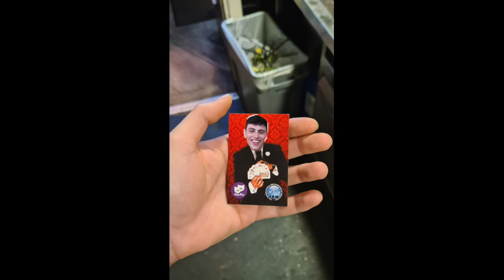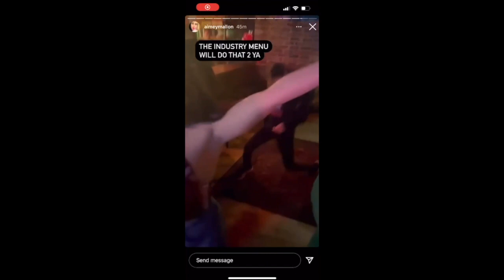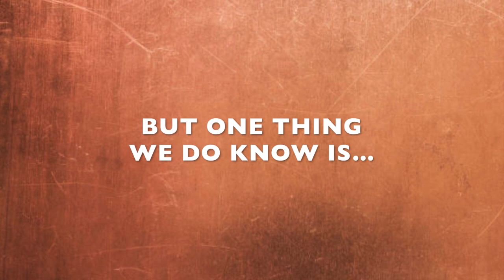My Movie 1